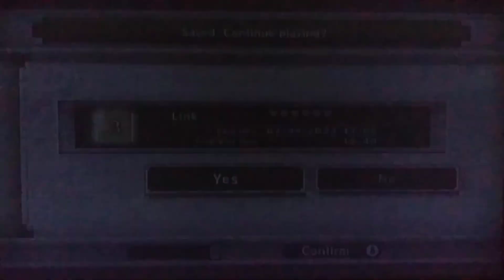The Legend of Zelda: Twilight Princess (WII-CEL): 17- Templo do lago 3/ Liberando a agua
The Legend of Zelda: Twilight Princess (ゼルダの伝説 トワイライトプリンセス Zeruda no Densetsu Towairaito Purinsesu?) é um jogo eletrônico de ação-aventura desenvolvido pela Nintendo EAD, e publicado pela Nintendo para o GameCube e Wii. Originalmente planejado para novembro de 2005, Twilight Princess foi adiado pela Nintendo, permitindo que seus desenvolvedores refinassem o jogo, adicionando mais conteúdo e "portando" para o Wii.[1]A versão para Wii foi lançado junto com o console, em 19 de novembro de 2006, na América do Norte, e em dezembro de 2006 no Japão e na Europa; fazendo de Twilight Princess o primeiro Zelda lançado junto com um console da Nintendo. A versão de GameCube foi lançada em dezembro de 2006, e foi o último jogo publicado pela Nintendo para o console, assim como o último jogo oficial do GameCube lançando no Japão.[2][3]

A historia foca no protagonista Link, que tenta prevenir que sua terra natal Hyrule seja engolfada por uma dimensão paralela corrompida conhecida como Twilight Realm, Reino do Crepúsculo em tradução livre. Para isso, Link obtêm as formas tanto de um hyliano quanto a de um lobo, e é ajudado por uma criatura misteriosa chamada Midna. O jogo acontece aproximadamente 100 anos após Ocarina of Time e Majora's Mask, em uma linha do tempo alternativa de The Wind Waker.